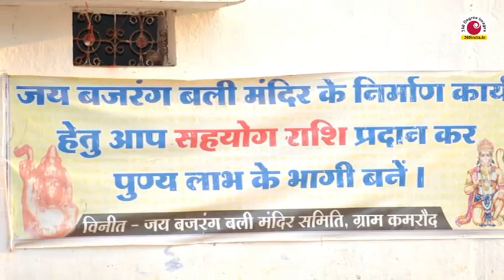Bajrang bali mandir kamrod balod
Yogesh kumar sen